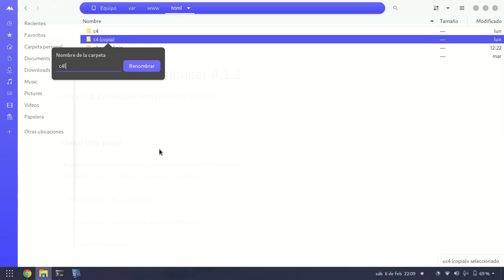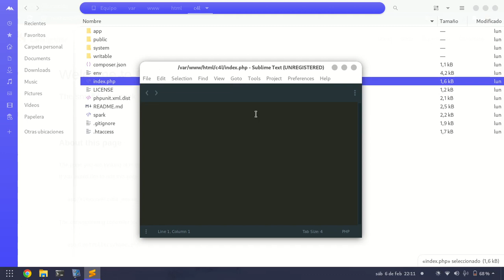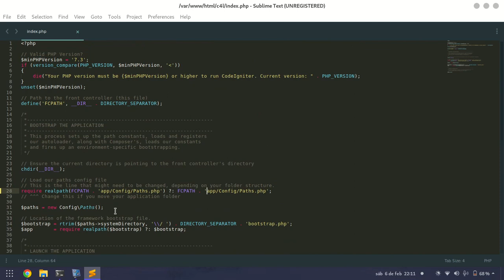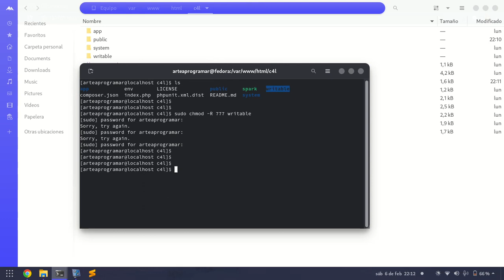CodeIgniter 4 | 01. Ejecutar Codeigniter 4 sin el Servidor Spark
El objetivo del vídeo es usar Codeigniter4 sin el servidor spark; es decir moviendo el archivo index.php a la raiz del proyecto.

Habilidades a conseguir
➡ Uso de la terminal Linux
➡ Comenzar y/o comprobar estado del servicio Apache y PHP en Linux
➡ Modificar archivo public/index.php
➡ Ejecutar Codeigniter 4 en el servidor apache